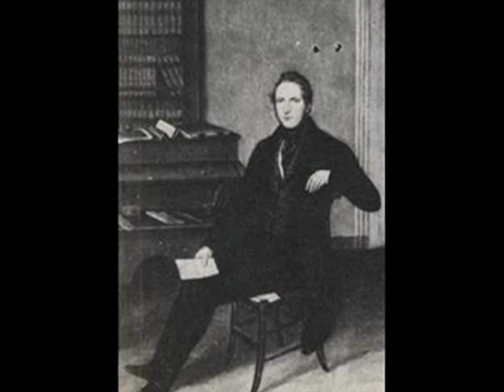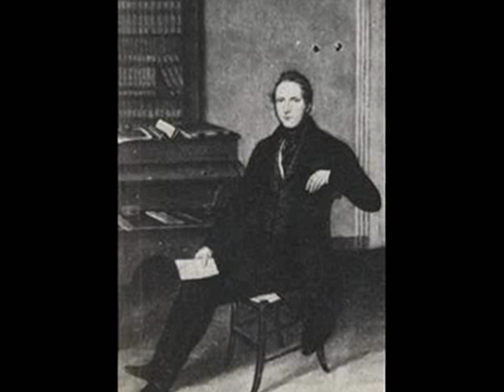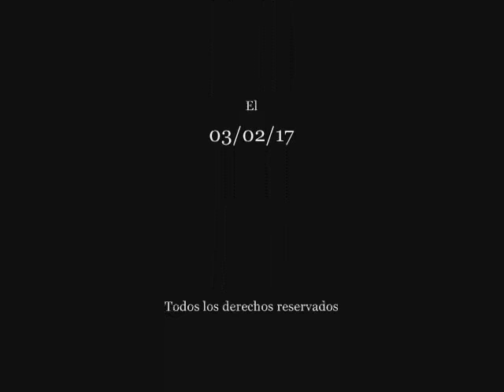JULIO VERNE vs PIERRE VERNE (Año 1828) Pasajes de la historia (La rosa de los vientos)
Capitulo completo de la serie "Pasajes de la historia", sección del programa "La rosa de los vientos" dedicado al enfrentamiento entre Julio Verne y Pierre Verne (Año 1828), todo el merito es de su director y locutor J.A. Cebrian, d.e.p.